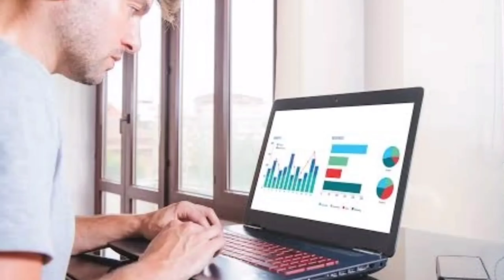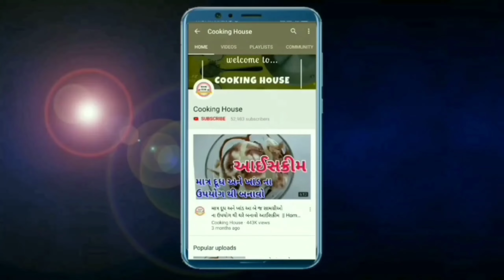ડોક્ટર્સ પણ હેરાન! કમર​, ઘુટણ​, સાંધા, હાથ​-પગ દુખાવા જળમૂળ ખેંચી ને બહાર કાઢશે Joint Pain Remedy